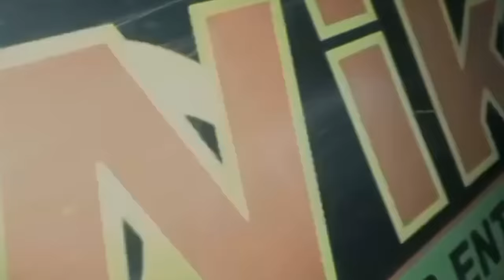1 November 2022 || LIVE TERBARU OT WIKA TIADA MENDUNG HUJAN PUN TURUN